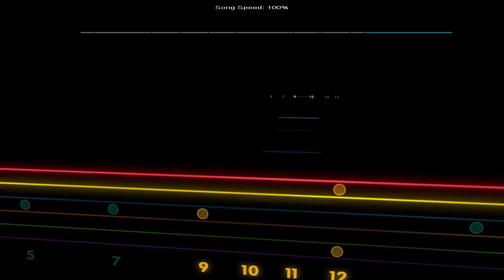Toxic Waste - Josh Mancell [Lead - Drop D] Crash Bandicoot